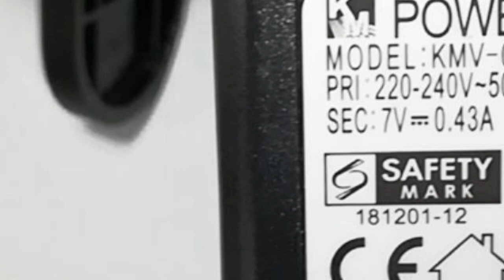Ikea Light Hack (Navlinge Light)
Popular Navlinge Light from Ikea, converted to cool daylight and USB friendly.